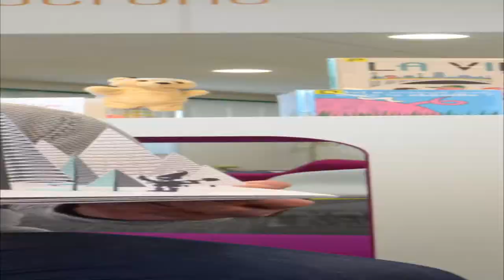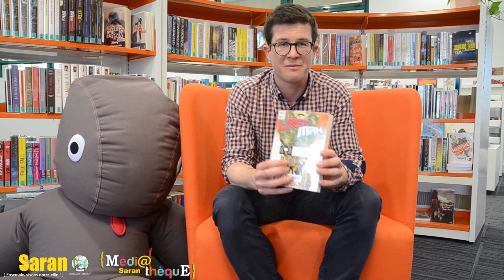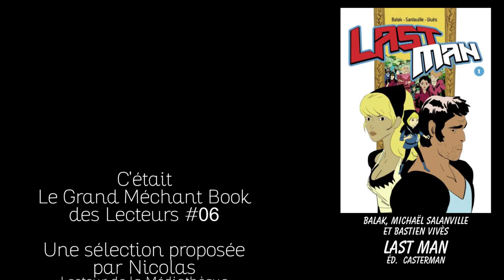Grand Méchant Book des Lecteurs #06 - Balak, Sanlaville, Vivès - Last man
Dans ce nouveau booktube des lecteurs de la médiathèque de Saran, Nicolas vous présente ce manga français qui ravira certainement les fans du genre.

Adrian Velba est un jeune élève d'une école de combat de la Vallée des Rois. Un jour, Richard Aldana, un grand gaillard débarque de nulle part et ces 2 personnages que tout oppose vont par la force des choses devoir créer une équipe pour participer au tournoi.